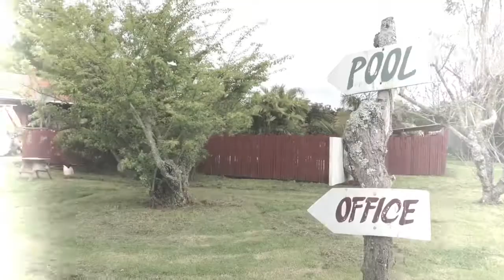Das hier ist so eine tolle Erfahrung! Caféarbeit, Outdoor-Shower, off grid..